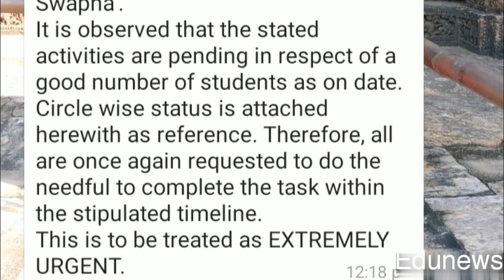2021-22 শিক্ষাবর্ষে দ্বাদশ শ্রেণীর ছাত্র-ছাত্রীদের ট্যাব দেবে সরকার || দ্বাদশদের ট্যাব/কম্পিউটার।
2021-22 শিক্ষাবর্ষে দ্বাদশ শ্রেণীর ছাত্র-ছাত্রীদের ট্যাব দেবে সরকার || দ্বাদশদের ট্যাব/কম্পিউটার।
2021_22tab/computer